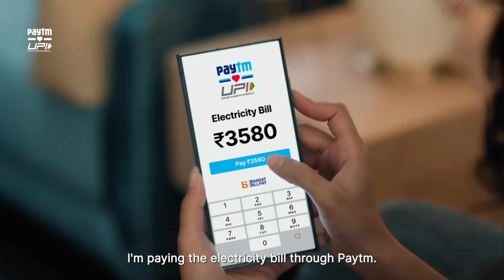ఎలక్ట్రిసిటీ బిల్లు💡, మొబైల్ బిల్లు📱, DTH బిల్లు📺 - ఇప్పుడు వీటన్నింటి కోసం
పేటిఎం ద్వారా బిల్లు చెల్లింపుల కోసం మా సరికొత్త యాడ్ 🚀 'భారతదేశపు భవిష్యత్తు ప్రణాళికలో పేటిఎం ఎల్లప్పుడూ మీకు తోడుగా ఉంటుంది.'